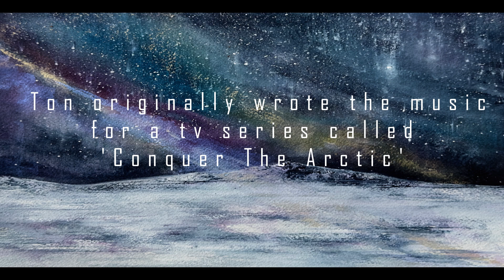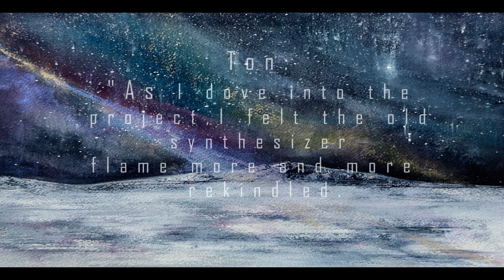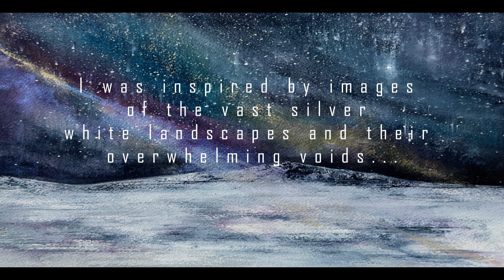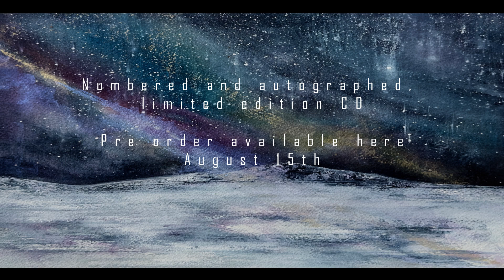DEPARTURE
The first single taken from the album 'Virgin Grounds", release October 2023.
This track is now available on streaming platforms worldwide.
Album ( limited numbered and signed CD edition) can be ordered as from August 15, 2023.